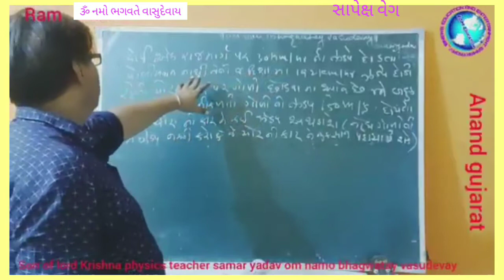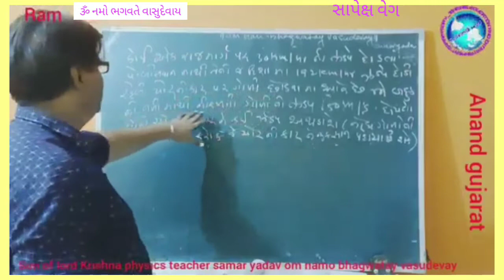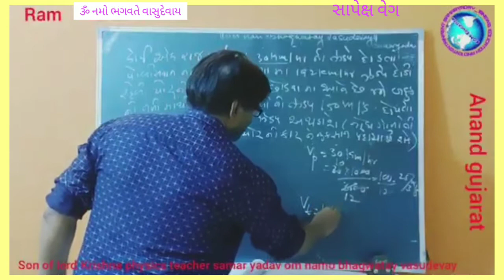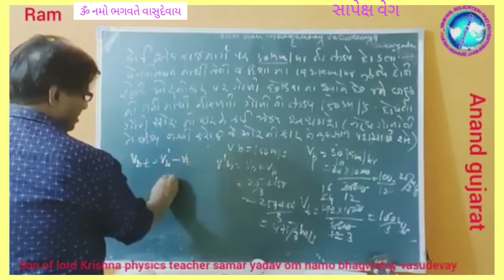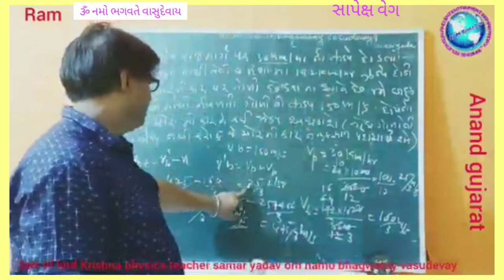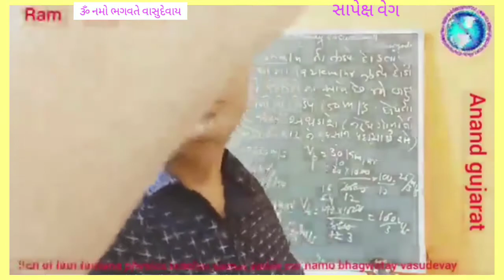11 August 2020 સાપેક્ષ વેગ સુરેખ પથ પર ગતિ IIT JEE NEET son of lord Krishna Samar Yadav JSK